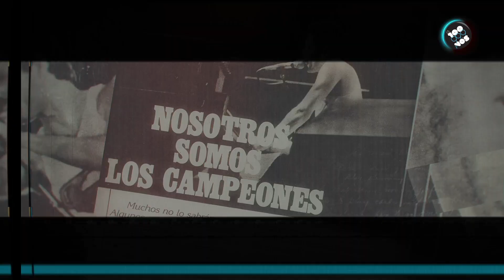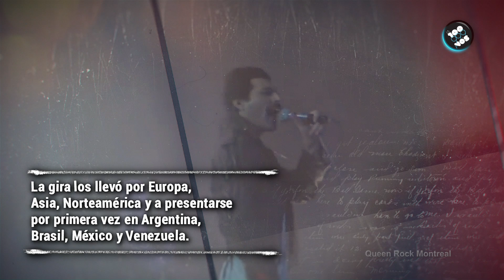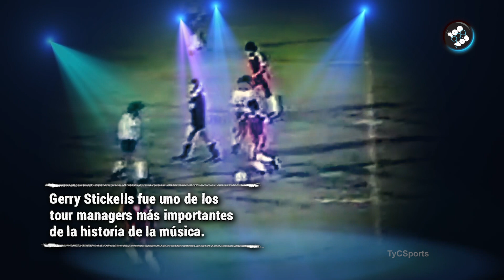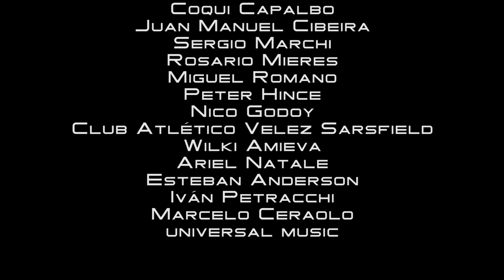👑 QUEEN EN ARGENTINA 👑 Brian May y Roger Taylor recordaron cómo fue la gestión 🎶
👑Con motivo de un nuevo aniversario de los históricos shows de la banda inglesa en nuestro país, La 100 estrena "Queen: A 40 años de sus shows en Argentina", un documental con material inédito y entrevistas exclusivas a Brian May y Roger Taylor.

👑 "En los conciertos, no sé qué esperábamos, pero lo que sí no esperábamos es que la gente supiera las canciones y pudieran cantarlas en inglés con nosotros. Eso fue shockeante y una inyección de energía para nosotros. Pero desde el principio, desde el momento en el que llegamos, la reacción de la gente fue impresionante. Era como si fuera un sueño", se sinceró el guitarrista.